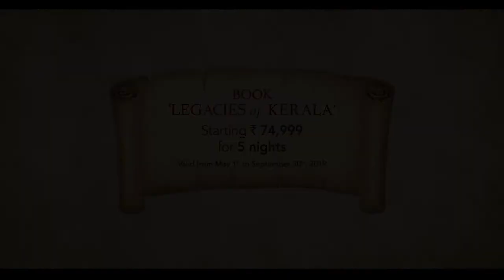Kumarakom Lake Resort and Forte Kochi Kerala - A Tale of Two Legacies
Come, experience the two distinct cultural worlds of Kerala!

Experience two distinct realms of Kerala's rich heritage. Spend two nights at Forte Kochi and explore the vivid history of the quaint town amidst a plethora of cultural experiences. Then be transported to yet another world of exquisite heritage and relish two nights of Kerala’s graceful, natural beauty at Kumarakom Lake Resort before your holiday culminates with a day spent basking on the calm waters of the Vembanad lake, on a traditionally designed, luxurious houseboat.

Two nights at Kumarakom Lake Resort
   . One night on the houseboat
   . Two nights at Forte Kochi
   . All on double occupancy and with breakfast
   . Airport transfers
   . All taxes included

Book LEGACIES of KERALA
Starting Rs. 74,999 for 5 nights

Valid till September 30, 2019.

Kumarakom Lake Resort | Forte Kochi
A Luxury Experience from The Paul Hotels!
Kerala | Bangalore | Coorg
India.